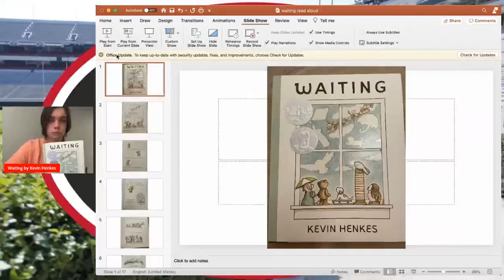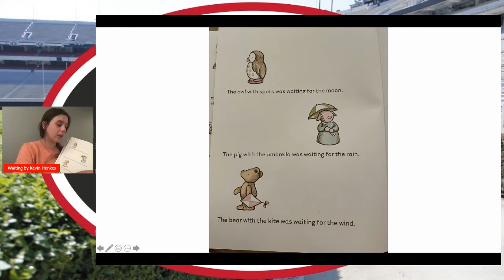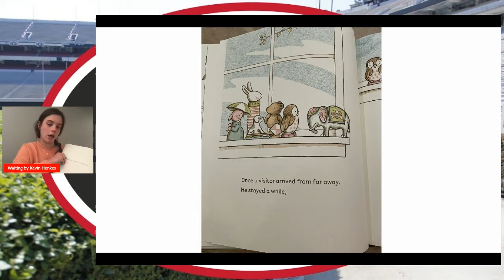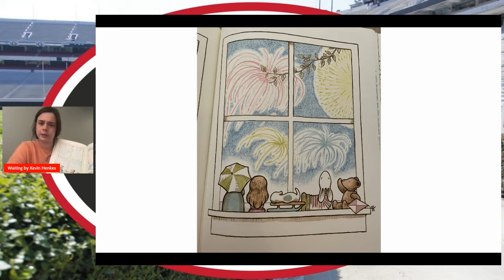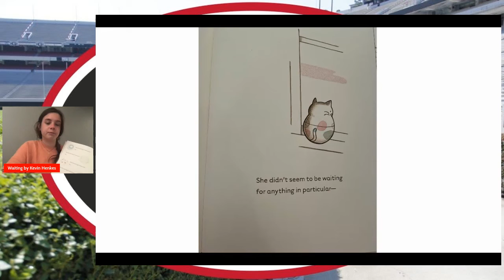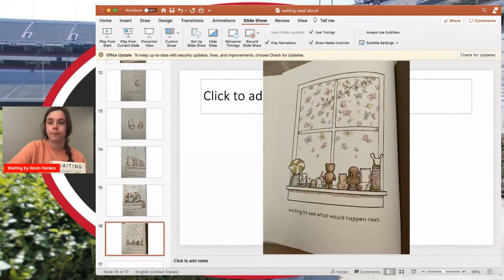Mackenzie Bross reads "Waiting" by Kevin Henkes